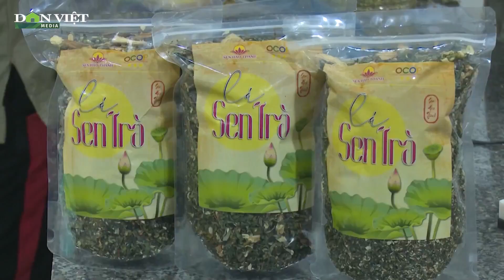Hà Tĩnh: “Biến” vùng thấp trũng, bỏ hoang thành đầm sen tuyệt đẹp | Dân Việt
Báo điện tử Dân Việt | Phát triển hoa sen theo chuỗi giá trị gắn với du lịch sinh thái tại TP Hà Tĩnh, HTX Sen Hào Thành đã kết nối với 12 tổ hợp tác, phát triển diện tích trồng sen đạt hơn 28 ha, tập trung tại nhiều vùng trũng thấp, sản xuất kém hiệu quả của địa phương.